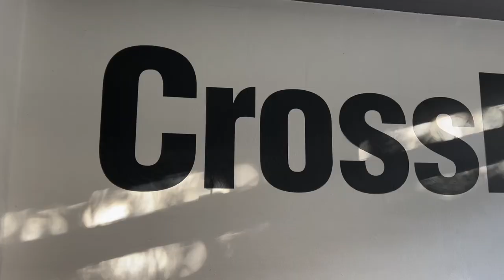CrossFit Box - Vlog 2023 - KW3 - Langhantelkurs - Coach Gui - Coach Chris - PR Time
In der dritten Folge unseres wöchentlichen Vlog aus der Box gibt es Einblicke in den Langhantelkurs, die Coaches Gui und Chris beim Training sowie PR Time mit Moritz im Front Squat.

TIMESTAMPS
00:00 Intro
00:04 Core & Langhantelkurs
00:56 Coach Gui beim Liften
01:35 Volles Haus am Freitag abend
01:55 Coach Chris beim Bankdrücken
02:15 Frida beim Handstand
02:33 PR Time Moritz
02:42 Outro

CrossFit eo
CrossFit - Personal Training - Coaching - Workshops
Weltenburger Str. 6
81677 München - Bogenhausen

Lernen:
Blinkist: Get a week for free!

Nachhaltiges:
Mit dem Elektro Auto bis zu 300 Euro im Jahr verdienen:

Technik:
Gefilmt mit Canon M50 Mark II
Mikrofon von Marco & Yasi
Geschnitten mit MacBook Pro 16